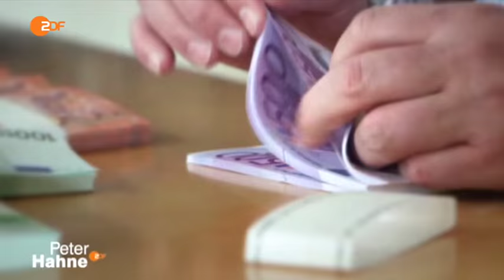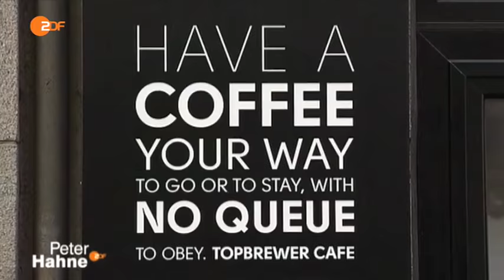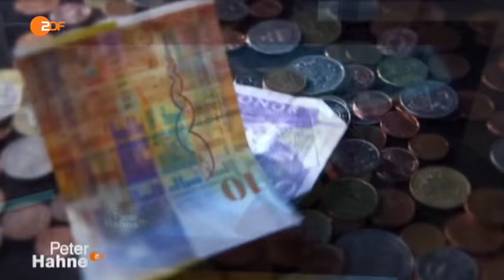ZDF Peter Hahne - Nur Bares ist Wahres! - Zu den Abschaffungplänen der EU - 28.6.2015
Geld, also Banknoten aus Papier und Münzen mit einer Prägung, auf der ein entsprechender Wert zu lesen ist, ist seit Jahrhunderten ein allgemeines und bewährtes "Tauschmittel" - also Barzahlungsmittel: Geld gegen Ware oder Dienstleistung. Das kennt jeder. Doch nun behaupten Stimmen wie der Wirtschaftsweise Peter Bofinger, eben dieses Bargeld solle abgeschafft werden. Alles solle nur noch elektronisch bezahlt werden. Kritiker warnen und befürchten den Freiheitsverlust der Menschen. Nur Bares ist Wahres! Peter Hahne stellt die Frage: Brauchen wir noch Bargeld? Er diskutiert sie mit dem Publizisten Roland Tichy und Peter Wippermann, Trend- und Zukunftsforscher. Schon jetzt gibt es einige Länder, auch in Europa, die auf das Bargeld verzichten wollen. Dänemark setzt auf diesen Trend, aber auch Schweden. Hier wurde begonnen, auf elektronische Zahlungsmethoden umzustellen. Ebenso in den USA: dort laufen viele alltägliche Zahlungen über Kreditkarten, selbst bei kleinsten Beträgen im Supermarkt oder im Coffeeshop. Und trotzdem, auf das Bezahlmittel Scheine und Münzen wird auch dort nicht verzichtet, werden viele Geschäfte immer noch Auge in Auge und von einer Hand in die andere vollzogen. Das Geld geht tatsächlich über den Verkaufstresen oder landet in den Geldbörsen des Handelspartners und wird nicht elektronisch von einem Bankkonto auf ein anderes verschoben. Vielleicht liegt es an der Warnung der Kritiker vor der Abschaffung des Bargeldes. Sie zitieren den russischen Dichter Dostojewski, der Geld als geprägte Freiheit bezeichnet hat. Die Kritiker befürchten die Schaffung des transparenten Kunden. Elektronische Zahlungen laufen über die Banken und sind somit alle nachzuverfolgen und auszuwerten. Es ist dann genau nachzuvollziehen, wann jemand etwas gekauft hat, wo er dies getan hat und zu welchem Preis. Es können Bewegungsprofile des Menschen erstellt werden und Gewohnheiten analysiert, um so vielleicht genau auf ihn zugeschnittene Werbung oder Angebote machen zu können, bei denen ihm eventuell andere Möglichkeiten vorenthalten werden. Ist dies ein Horrorszenario oder nur das Sperren einiger weniger Kritiker vor dem unvermeidlichen Fortschritt? Ist das einzig Wahre doch das Bare? Darüber diskutiert Peter Hahne mit seinen Gästen: Roland Tichy wurde 1955 in Bad Reichenhall geboren. Er studierte Volkswirtschaftslehre in München, Politologie und Kommunikationswissenschaften. Seine journalistische Ausbildung erhielt er an der Deutschen Journalistenschule. Von 1983 bis 1985 gehörte er dem Planungsstab des Bundeskanzleramtes an. Roland Tichy wurde anschließend Bonner Korrespondent für die Wirtschaftswoche und später stellvertretender Chefredakteur des Wirtschaftsmagazins Capital. 1990 und 1991 gehörte Tichy zum Beraterstab der Rundfunkbeauftragten und beeinflusste so die Reform der deutschen Rundfunklandschaft. Nach Stationen beim Unternehmensmagazin Impulse , der Zeitschrift „Die Telebörse“ und dem Magazin „Euro“ (jeweils als Chefredakteur), wurde Tichy 2007 Chefredakteur der „Wirtschaftswoche“ und ist Kolumnist für die BILD. Roland Tichy verteidigt das Bargeld und sagt unter anderem in einem STANDPUNKT  der Ludwig Erhard Stiftung: „Ohne Bargeld gäbe es keine Schwarzarbeit, und der gläserne Bürger wäre Realität. Die Überwachung durch NSA und BND sind nur die Anfänge, verglichen mit den Möglichkeiten einer elektronischen Kontoverfolgung.“ Peter Wippermann wurde 1949 in Hamburg geboren und hat zunächst eine Lehre als Schriftsetzer gemacht und im Grafik Design Studio seines Vaters gearbeitet. Nach seiner Arbeit als Layouter bei der Zeitschrift konkret wurde er Artdirctor im Rowohlt Verlag und beim ZEITmagazin.  - Wippermann war aber auch als Unternehmer tätig. Gemeinsam mit zwei Partnern gründete er 1988 das Büro Hamburg der Gesellschaft für Kommunikationsdesign und war ab 1990 Herausgeber des Zukunftsmagazins "Übermorgen" eines großen Zigarettenherstellers für den er ebenfalls die Zukunftsevents "Talk with Tomorrow" konzipierte. - Seit 1993 ist Peter Wippermann Professor für Editorial Design im Studiengang Kommunikationsdesign an der Folkwang Universität Essen und rief 1999 die Stiftung Akademie Bildsprache gemeinsam mit Horst Wackerbarth ins Leben. Peter Wippermann hält das Bezahlen mit Bargeld für antiquiert. Der Trend zum bargeldlosen Zahlen sei überhaupt nicht mehr aufzuhalten und es würde alles digitalisiert. Er hält es nicht für richtig, sich gegen diesen Trend zu sperren.